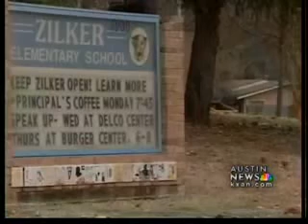AISD public forum continues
Parents continued to fight for the child's school to remain open